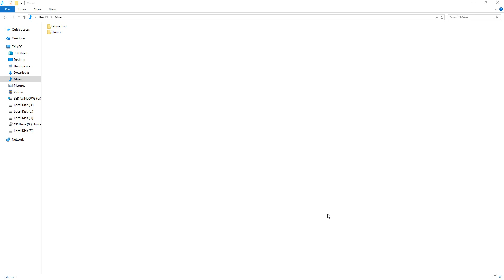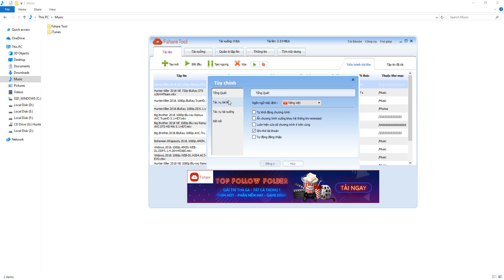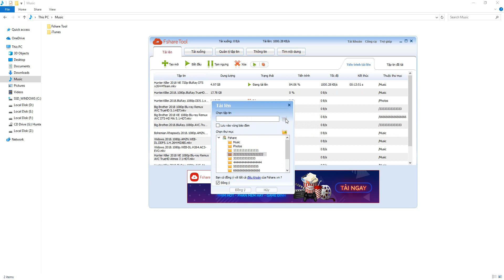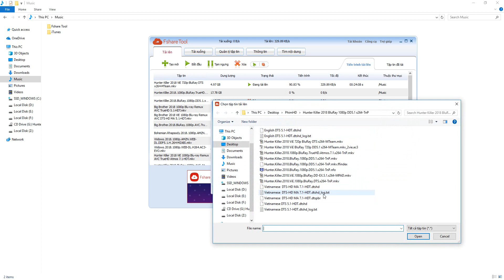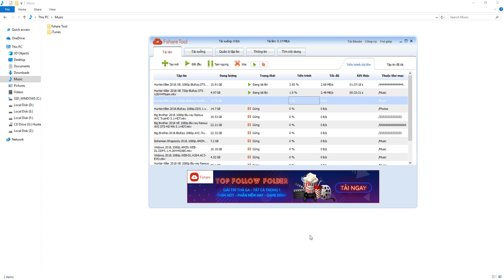Upload Fshare 24 01 2019